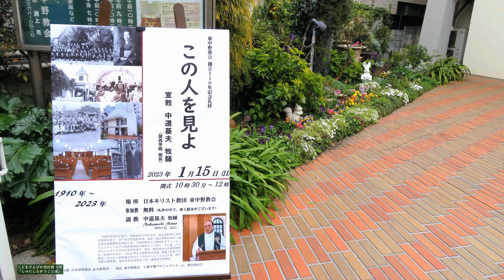【こどものれいはい】公現後 第３主日‹私たちの希望› 2023年1月22日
東中野教会の浦上牧師が、オンライン（YouTube）で毎週配信している子ども向けの礼拝です。
地域を越えて共に集まり、共に礼拝を守りましょう♪

◆週報は、こちらからご覧いただけます。

日本キリスト教団　東中野教会
牧師 浦上 充

教会への質問やご連絡は、こちらからどうぞ！

動画の中で歌っている「こどもさんびか」の配信は、新型コロナウイルス感染防止の為の特別措置として、日本キリスト教団出版局より許可されています。